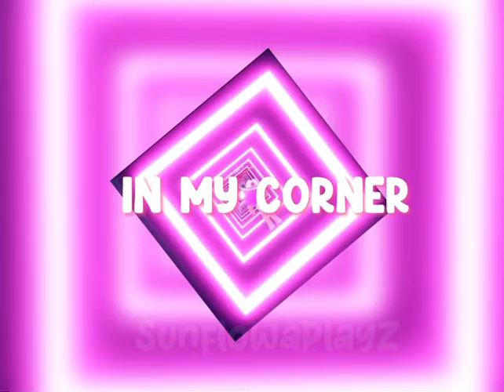wavyeditcomp965 ~Cheerleader~ 📣✨💪👑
AWOOGA 💪😭